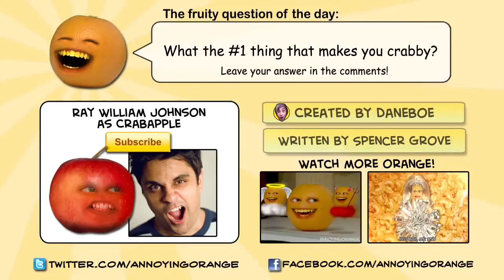Annoying Orange Crabapple